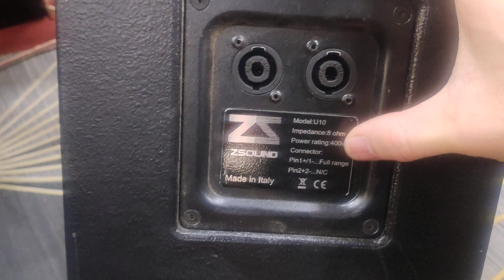Loa "Made in Italy" nhưng nhập China thì có đáng mua. Thơm như nước hoa. Giá tốt || 0333 527 331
- Một thương hiệu loa cực kỳ chất lượng "Made in Italy" hẳn hoi của Zsound model U10. Dòng này được nhập trực tiếp từ thị trường China về. Hình thức còn đẹp tương đối.
- Chất âm của dòng này nói luôn là cực kỳ hay vì nó theo tiêu chuẩn của châu Âu, lời ca sáng, bass siêu khỏe cho tiếng trầm uy lực nhưng vẫn giữ được độ mềm mại cần thiết.
- Thông số kỹ thuật:
+ Loa full ranger 2-way
+ Loa bass: Từ 180mm coil 75mm
+ Loa treble: Từ Neodymium
+ Công suất: 400w
+ Trở kháng: 8ohm
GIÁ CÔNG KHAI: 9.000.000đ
+ Địa chỉ: 215 Hoàng Tăng Bí, Đức Thắng, Bắc Từ Liêm, Hà Nội